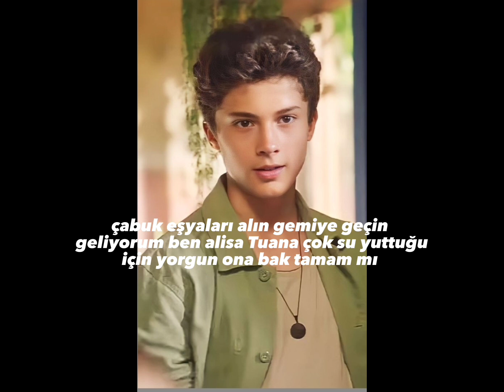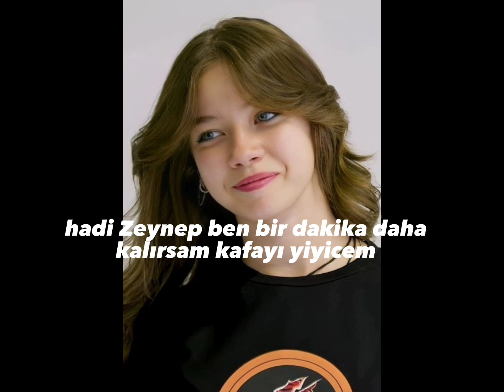ÇAGTU SONSUZ AŞKKK takıma yeni gelen kız 24.bolum#çağtucunuz